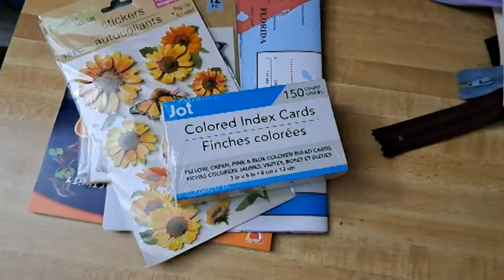100daysofhalloween2023 | 58 Days